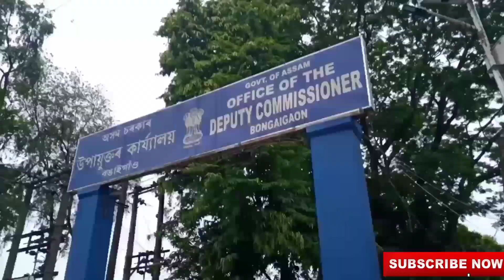Bongaigaon situation after lock down//-jitus vlog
Aii video tut bongaigaon khonor knockdownor pisor poristhiti   delhualu 👍